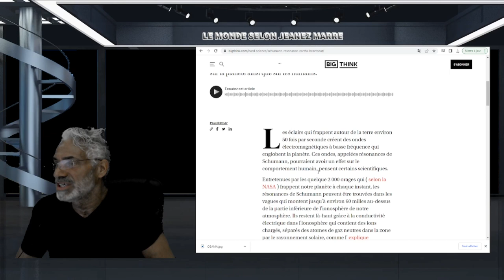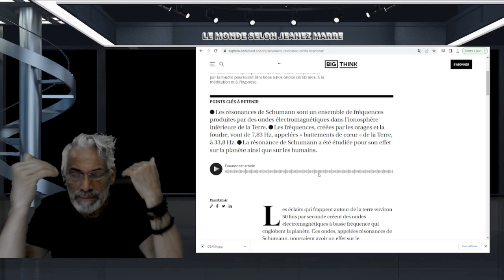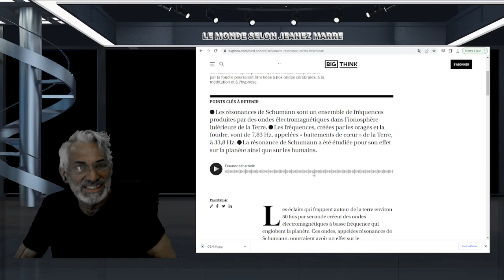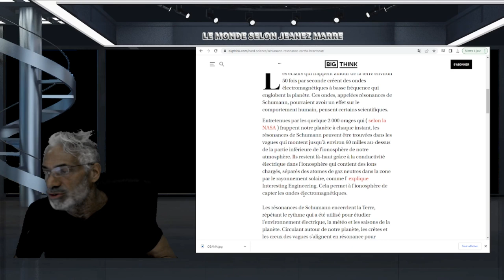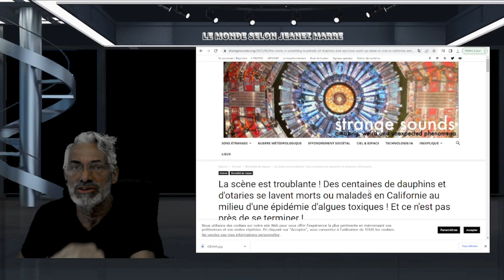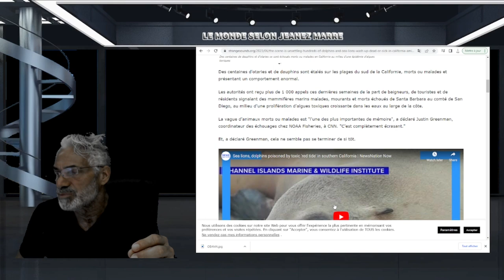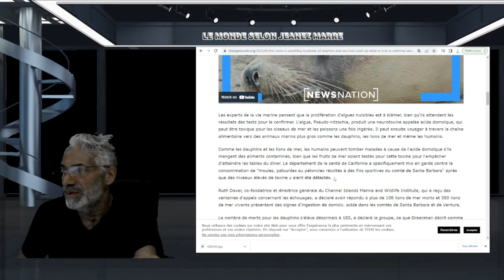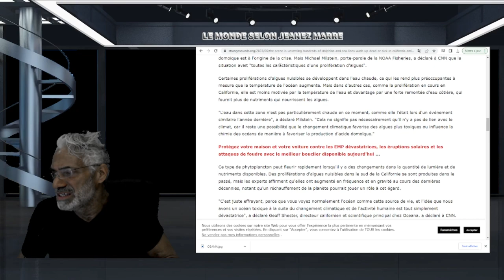La scène est troublante ;épidémie d'algues toxiques ! Et ce n'est pas près de se terminer !